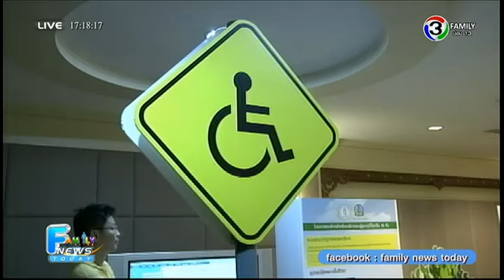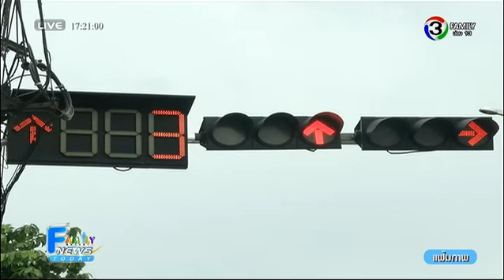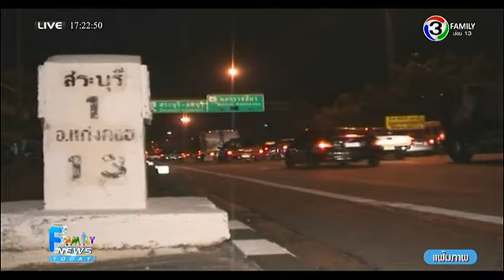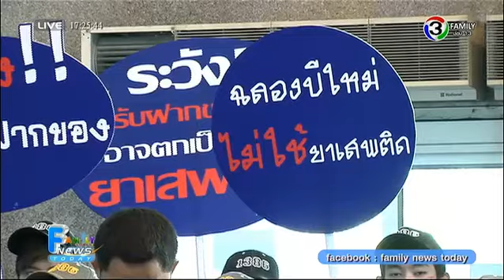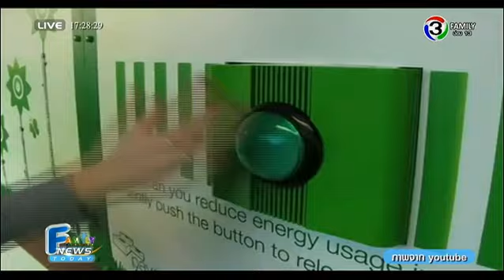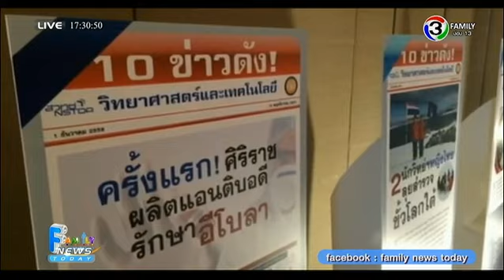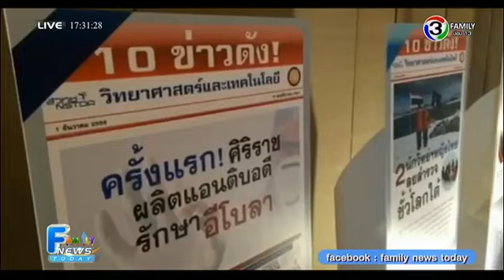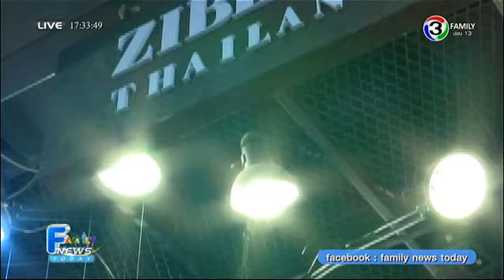Family News Today | สตช.เตรียมใช้รีโมทคอนโทรลควบคุมสัญญาณไฟจราจร | 23-12-57